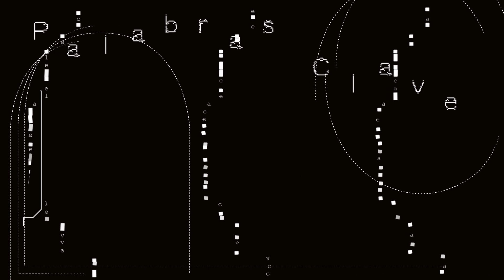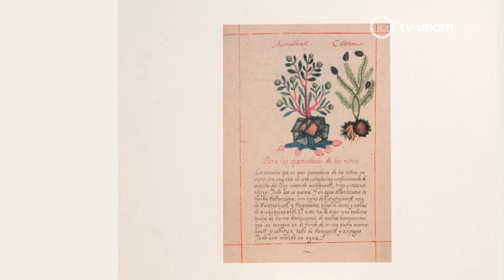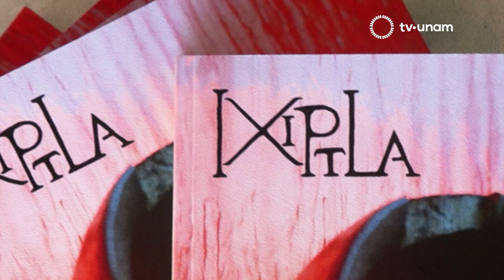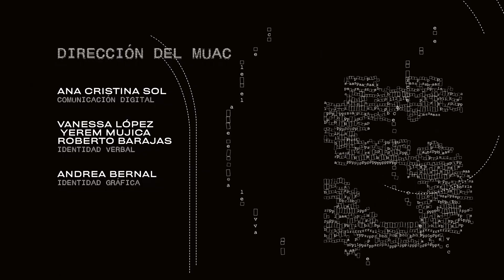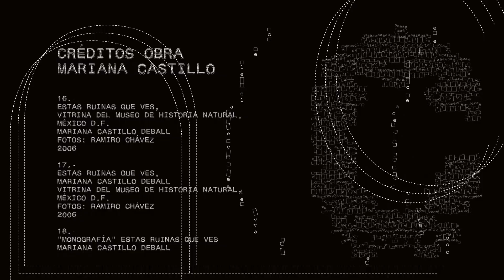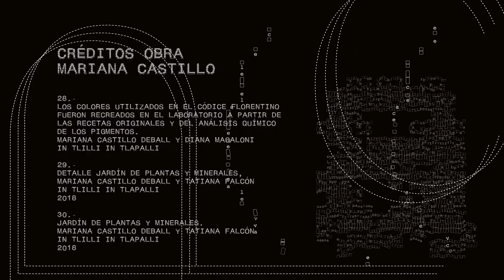PALABRAS CLAVE: IXIPTLA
Mariana Castillo Deball-Artista Visual
Magnolia de la Garza-Curadora
Amanda de la Garza-Directora General de Artes Visuales/MUAC
Cuauhtémoc Medina-Curador en Jefe MUAC

El concepto nahua Ixiptla se compone de las raíces xip (piel, recubrimiento) e ixtli (ojos, rostro, algo que está en la superficie de un ser consciente). Ixiptla es una imagen, un representante, pero también una presencia o una piel. Esta noción ha sido retomada por Mariana Castillo Deball como punto de partida para pensar, a través de las imágenes, en los objetos y las tecnologías que los producen, pensar un artefacto dentro de una historia y contexto particulares, pero también para reconocer su presencia-agencia.

En este sentido, Mariana propone una re-apropiación de la Historia a través del estudio de ixiptlas, copias o réplicas de esculturas, documentos y monumentos históricos, resignificando sus nuevas identidades.